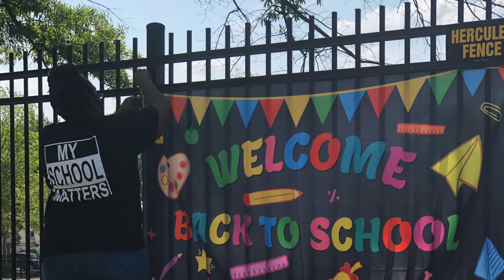Burrville Community - We are SHARP!!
See Burrville Eagles Soar High And Reach our Potential.